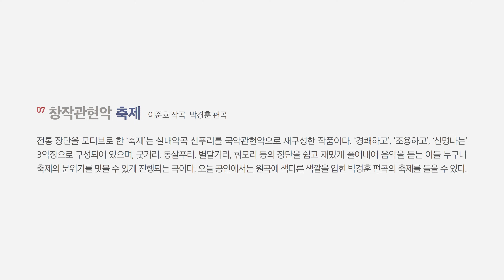제31회 소리샘 예술제 07 창작관현악 축제